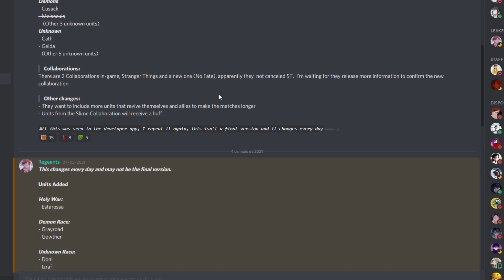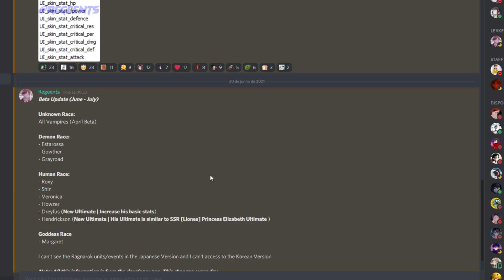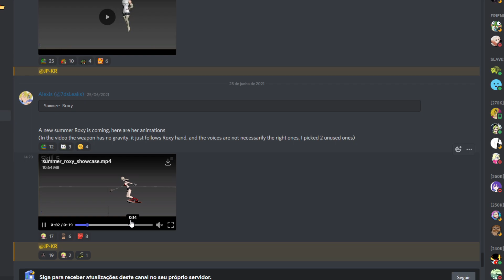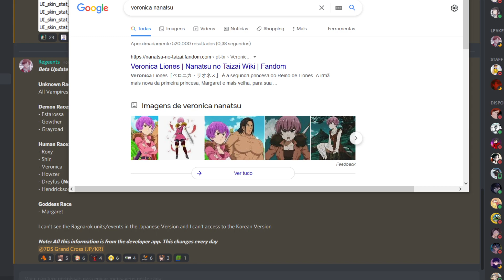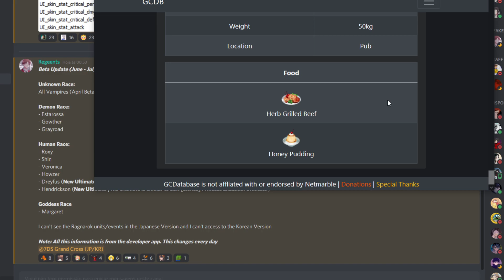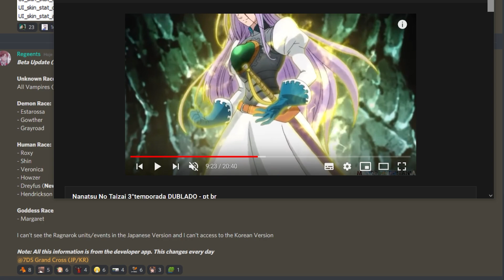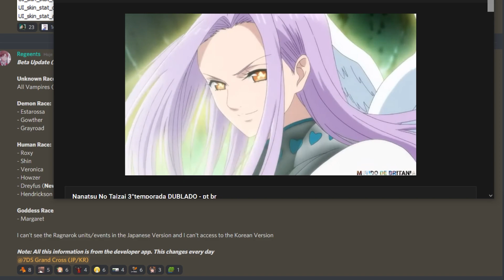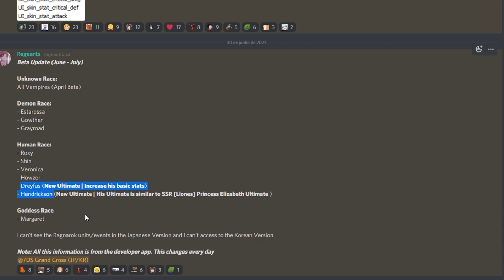ESTAROSSA HOLY WAR E LUDOCIEL/MARGARETT CHEGANDO? LEAKS! - The Seven Deadly Sins Grand Cross